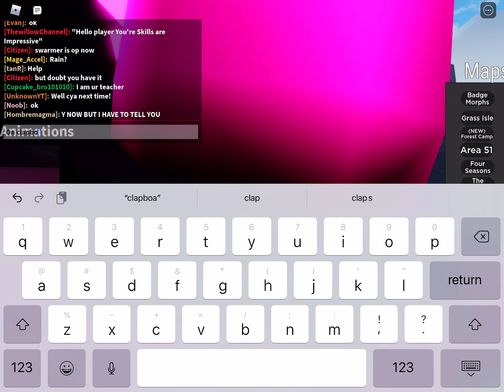“Old Jaxe Animation” - TDS Roleplay.